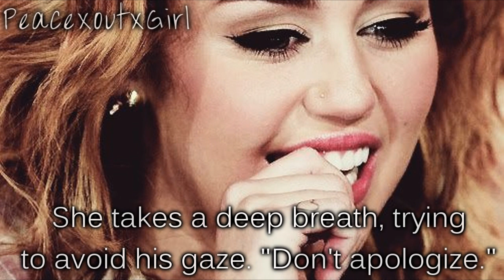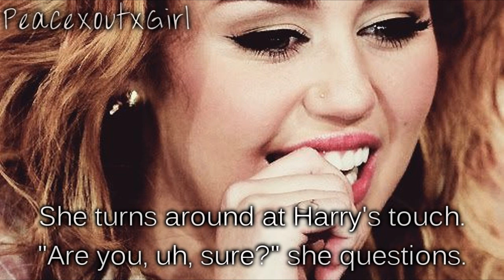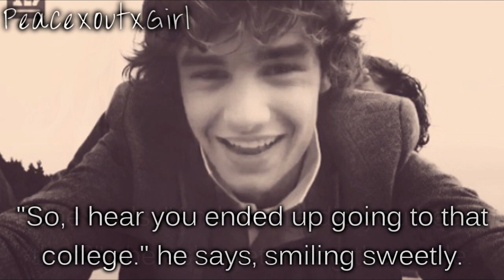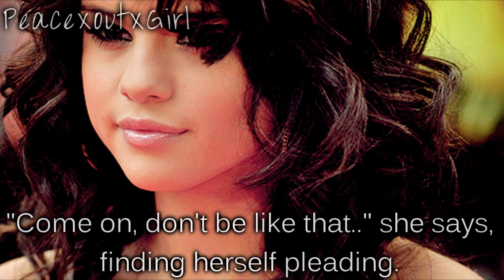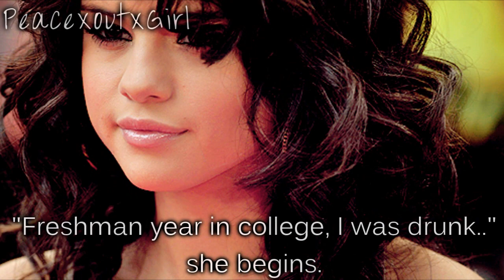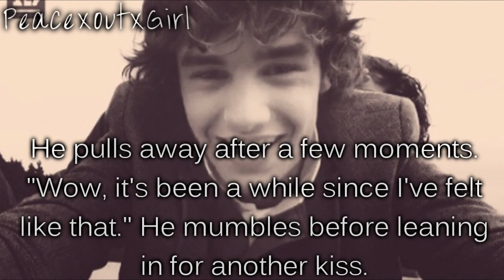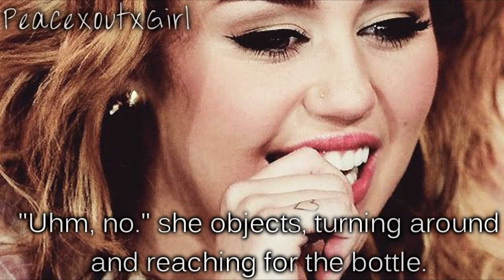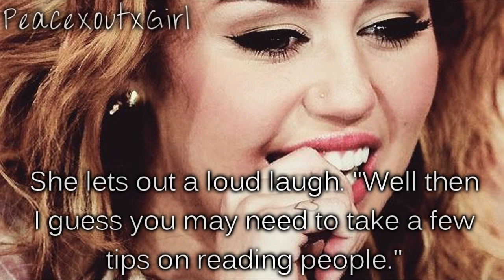In The End | Episode 2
Weee.
Well, enjoy. :D
It's long again, lol.
Hours to make, seconds to comment. :)
SUB PLEASE! :D
Oh, and tell me if you're liking this series so far?
Okay, thank chu. c:
LOVE YAHH.

Songs: (All pitch shifted and in order)
Intro- September by Daughtry & Save Me by Nicki Minaj
Come On Get Higher by Matt Nathanson
California King Bed by Rihanna
Live My Life by Far East Movement ft. Justin Bieber

PLEASE DO NOT COPYRIGHT.